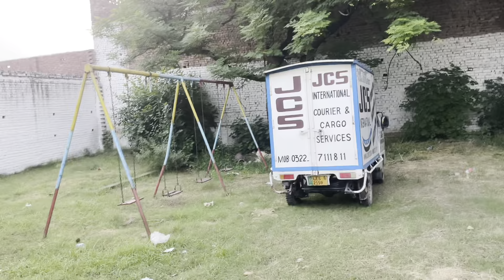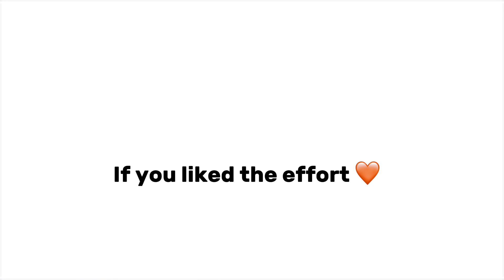My German Shepherd Is Back Home | I Washed All My Cars & It Started Raining : )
Join me on a remarkable journey as I rise at the crack of dawn to indulge in an early morning car wash marathon. Against the backdrop of impending rain, I take on the challenge of restoring the luster to all my vehicles. However, the true excitement unfolds when I set out to reunite with my cherished long coat German Shepherd, Scooby, whom I regrettably had to part with during my extended absence. Unbeknownst to us, a tempestuous storm of epic proportions looms on our homeward path, transforming the day into an extraordinary escapade. Immerse yourself in the elation of reconnecting with a furry companion and the exhilaration of confronting nature's fury in this gripping vlog.

0:00   -  start
0:01   -  starting
01:30 -  car wash
06:17 -  Funny part
06:56 - GOING TO PICK SCOOBY
07:58 - HEAVY RAINFALL
09:10 - SCOOBY BACK HOME
10:20 - ENDING